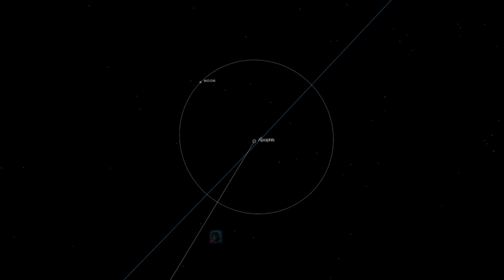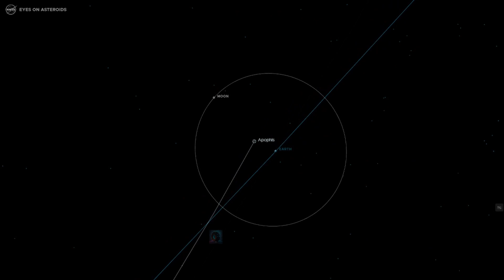This Asteroid is heading towards Earth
On Friday the 13th of April in 2029, an asteroid called Apophis will be 10 times closer to Earth than the moon! This could mean big trouble for the planet--so what do we know about Apophis?

This asteroid is huge--it's longer than two football fields and has a diameter of about 30 meters. If Apophis were to hit Earth, it would create a worldwide catastrophe. So what can we do to prepare?

This video is designed to give you a refresher on what an asteroid is, how to find and track them, and what the potential consequences would be if Apophis were to hit Earth. Hopefully, this information will help you stay safe and prepare for the potential Apophis impact